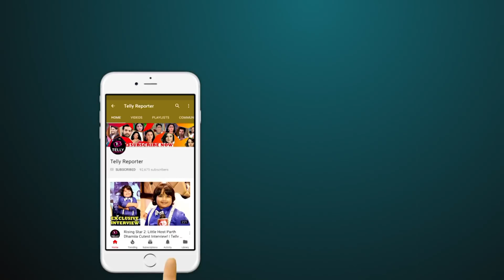Laado 2: Anushka & Yuvraj's ROMANCE In Jungle | Avika Gor & Shaleen Malhotra Interview